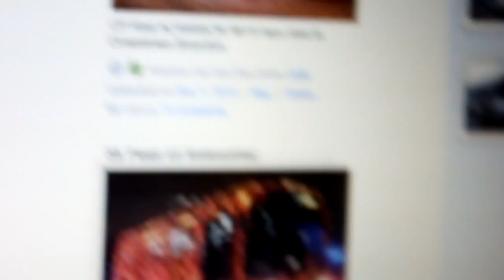Manitoba Transit - 2011 HD Promo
Yes, I'm still alive. I'm just testing Sony Vegas Pro 10 on my new self built computer.

-Specs-
Processor: Intel Core 2 Quad
RAM: 4GB
System: 64 Bit Windows Vista Ultimate